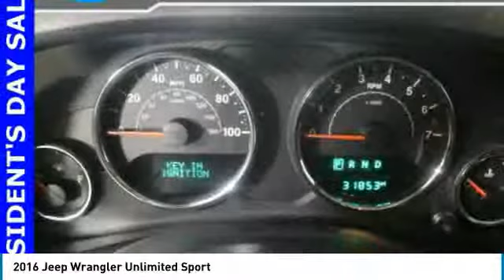2016 Jeep Wrangler Forest Lake MN PM14229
2016 Jeep Wrangler Unlimited Sport

Lifetime Warranty Included!, Certified by Carfax no Accidents and One Owner!, 4WD, HURRY IN, BEST PRICE OUT THERE, ONE OF A KIND, GREAT GAS MILEAGE, WELL MAINTAINED, GREAT FOR FAMILIES, Voice Control, Allows you to make easy use of Phone, Audio and Navigation., Running Boards.brbrbrPriced below KBB Fair Purchase Price! CARFAX One-Owner. Clean CARFAX. 5-Speed Automatic 3.6L V6 24V VVTbrbrWhen you buy from Forest Lake Auto Group you have the comfort of knowing that every one of our front line ready vehicles go through our extensive inspection process by one of our certified technicians and if they do not pass we will not offer them for sale as a front line car. Why Buys!! Each one of our front line ready vehicles sold come with the following. Full tank of gas Full inspection done on every vehicle Guaranteed alternate transportation or loaner for all service customers WE MAKE BUYING EASY!!! Great Selection, Upfront Pricing, Free Trade Appraisals, Plus we will give you estimates on Financing and warranties, and we do it all with your time in mind! When you stop in make sure you let our salespeople know that you have seen the vehicle online so you can get the online pricing.